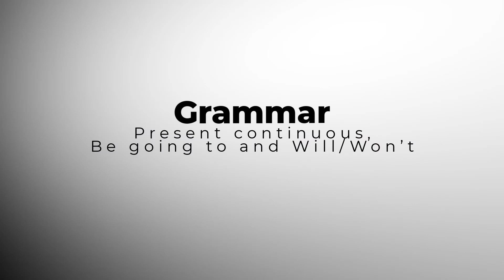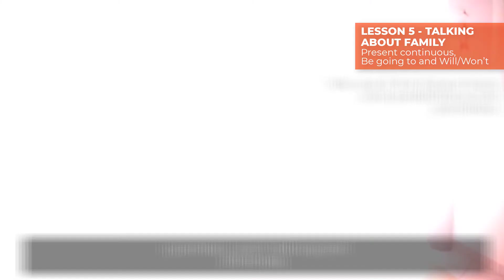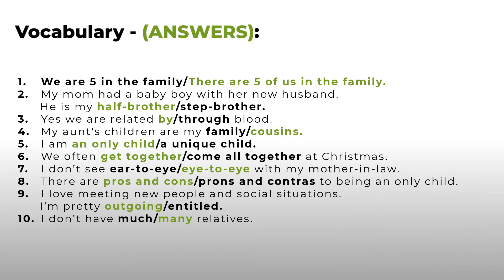Intermediate English - Lesson 5 - Family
✅ If you want to become a more fluent English speaker, and have fun speaking, join my fluency club

🎁 Gift for you!  - You don't really know your English level? Well, you do now! Test your English level with my fantastic quiz and get a detailed email with what you need to improve and how!

Welcome to my Intermediate English series where I take you from an intermediate level of English (B1) to Advanced (B2+/C1) levels of English.

Today we are discussing family. You will learn new vocabulary and use phrases related to family in general. This will be very useful for interviews, or for spoken English exams like the IELTS and Cambridge Exams.

00:00 Introduction
00:20 The Conversation (Family Vocabulary)
03:53 Pronunciation
05:51 Grammar (Gerund V Infinitive)
09:01 Vocabulary Quiz
09:19 Grammar Quiz